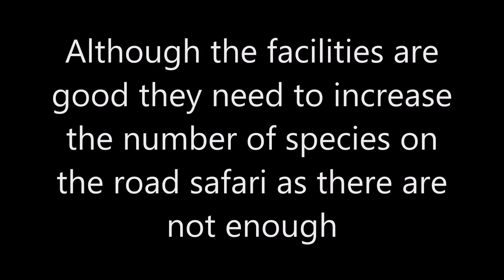Ro zoo review's 2016 Zoo Tour - #17 Blair Drummond Safari Park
Blair Drummond Safari Park is located near Stirling in Scotland. There are four reserves on the drive through, the first part is the African reserve which houses Grant's Zebra and White Rhino as well as others. The next area has African Lions, since I visited they released their lion cubs to the public. This is followed by the park's troop of Barbary Macaque. The final part is the Asian reserve which has Nilgai and Bactrian Camel as well as three species of Deer. The park also has Chimps on an island that are seen via a boot ride, which is the only way to see them, and therefore can get very busy. The sea lion arena was full and the seating was uncomfortable and gave you very little leg room.

Zoo Analysis:

Enclosures 1.6/2.0
Species 1.6/2.0
Facilities 1.9/2.0
Admission Price 1.9/2.0
Overall Experience 1.5/2.0

Score 8.5/10.0